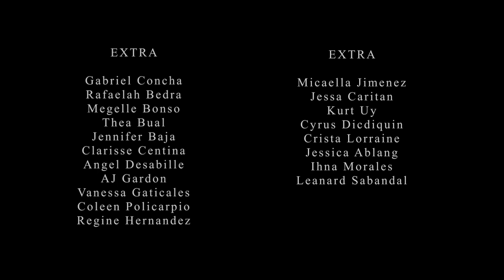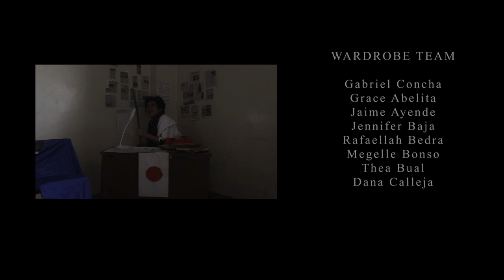In a Grove - A short Film (Translation Class)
From the short story of Ryūnosuke Akutagawa, In a Grove, telling tales in a testimonial reports by different suspects, to solve the hidden crime behind the death of a great samurai, a lover, and a son.

An adoptation of ABE 4-5, group II: "Tik-Tok Production" script retold into filipino dialogues, as one of the final requirements in the subject—Translation: Theory and Practice 1, with the supervision of Professor Erwin Cipriano.

Directed by Joshua Pereda
Written by Joshia Pereda, Thea Bual, Vanessa Gaticales, Regine Hernandez, Rafaelah Bedra, Jaime Ayende
Edited by Thirdy Japsay